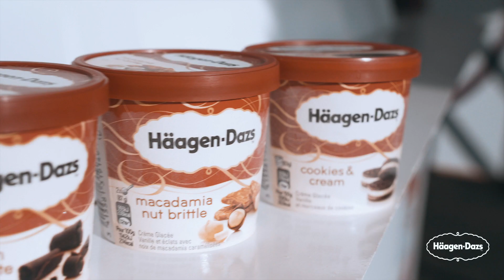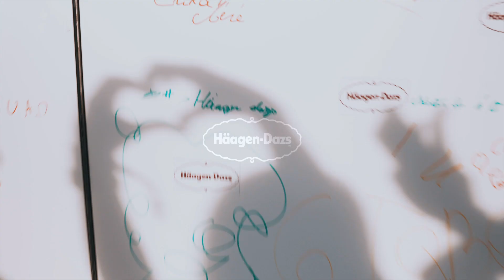Häagen-Dazs Ice Cream Event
Video made for Häagen-Dazs on a little festival in Belgium.

I used the camera Sony A7III for this project.